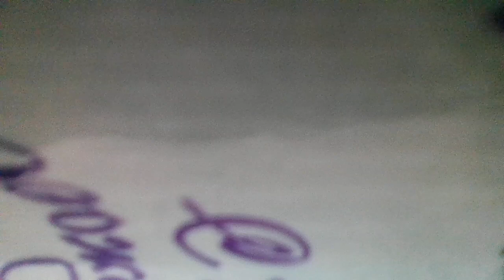Удивительно -правдивые истории(Шандор Каллош - Денис Вилейчик(м/ф"Приключения Мюнхаузена"(наброски)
Между крокодилом и львом